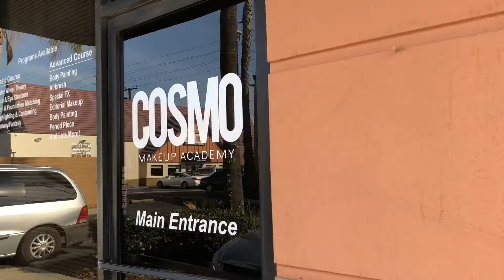WELCOME TO COSMO MAKEUP ACADEMY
Our first youtube video!

We will be posting makeup tutorials, event vlogs, lookbooks, and challenges by CMA babes & instructors!